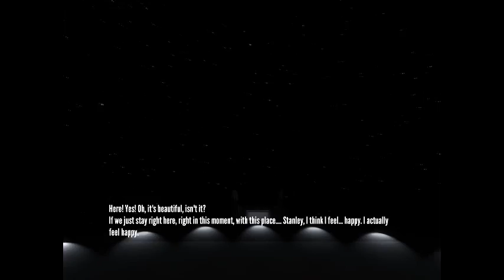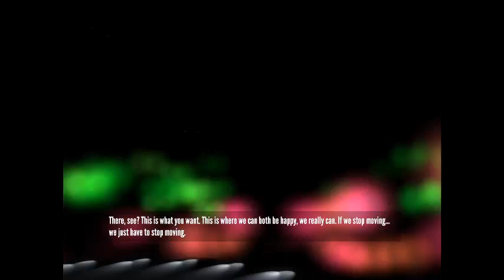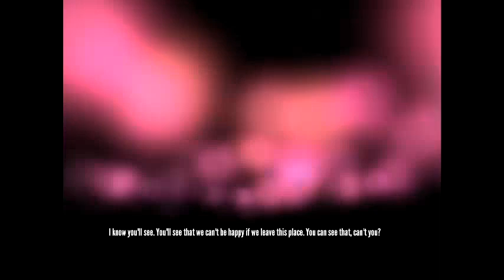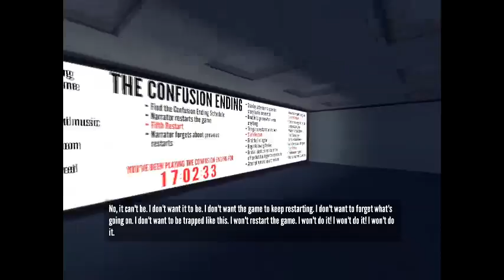The Stanley Parable (Episode 3)/ The line lead me astray.